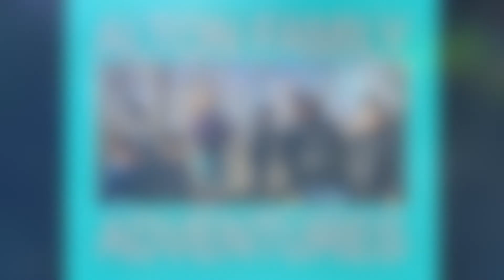Checking out Gaffney, South Carolina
Join that Alton's as we arrive at our campground in South Carolina. We decided to have an easy night of swimming, and we played putt-putt in the morning before leaving for our next destination.